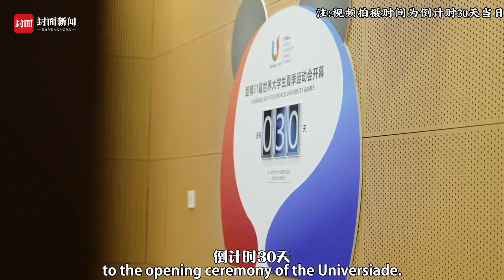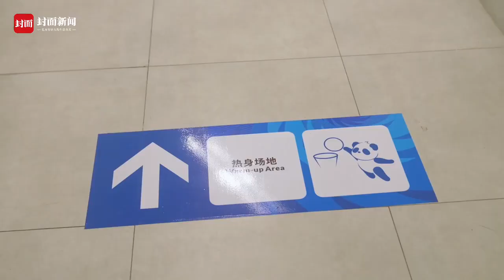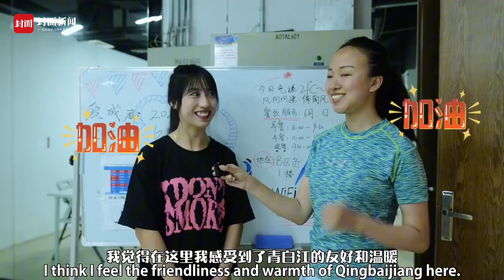Young's VLOG | 大运会倒计时！一起去成都青白江探馆吧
第31届世界大学生夏季运动会将于今年7月28日至8月8日在成都举办，目前成都已全面建成49个场馆。6月28日，大运会倒计时30天，封面新闻记者走进大运会篮球项目的比赛场馆城北体育新地标青白江区文体中心体育馆，一探究竟，Let's go！